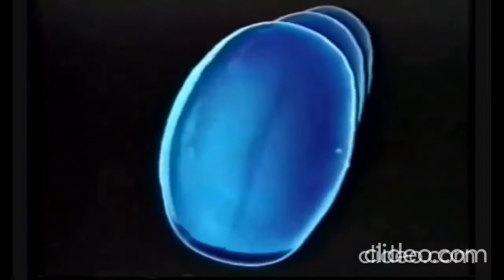“Television South West” | Logos Getting Corrupted S1E7